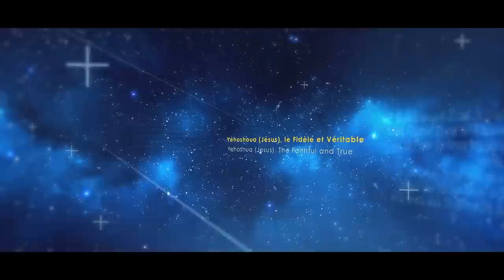💍 Se marier dans le Seigneur Yéhoshua (Jésus) - (Hervé & Vanessa - 08/03/21)